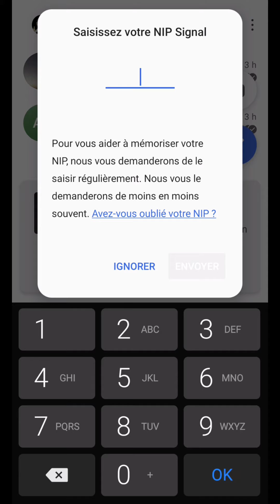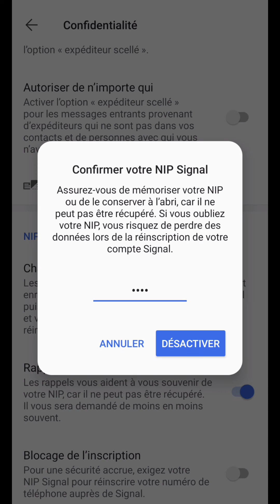NOTIFICATION code NIP SIGNAL, comment DESACTIVER la notification pour confirmer le code NIP Signal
Notification code NIP Signal, comment désactiver la notification pour confirmer le code NIP Signal.
Aujourd’hui, nous allons voir comment désactiver la notification pour confirmer le code NIP sur Signal Messenger.
À certains moments, en démarrant l’application, il peut arriver que l’on nous demande de confirmer le code NIP de notre compte afin de mieux le mémoriser.
Pour rappel, dans la messagerie Signal, le NIP est un code permettant, si besoin, de récupérer notre compte et de toutes ses informations contenues comme le profil et les contacts bloqués.
Ainsi, si on souhaite le récupérer plus tard, notamment en changeant de numéro de téléphone ou d’appareil mobile, il est important de l’avoir mémorisé car il nous sera demandé.
Sinon, il ne sera pas possible de le récupérer sans celui-ci.
Si vous êtes certains de votre mémorisation, vous pouvez néanmoins désactiver ce rappel.
Dans ce cas, sur l’écran d’accueil, on va se rendre dans les paramètres en appuyant sur notre avatar.
Ensuite, on va aller dans la rubrique “confidentialité”.
Puis, tout en bas de l’écran, dans la section NIP signal, on va désélectionner “rappels du NIP”, et indiquer le code en question.
De ce fait, le rappel de mémorisation est bien désactivé sur l’écran d’accueil de la messagerie Signal.